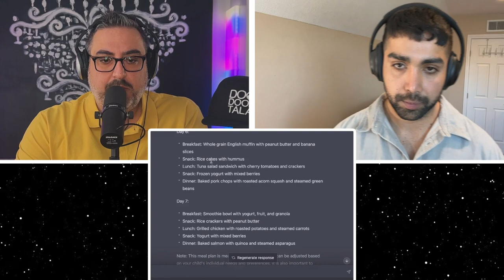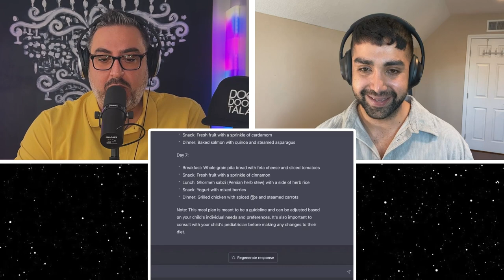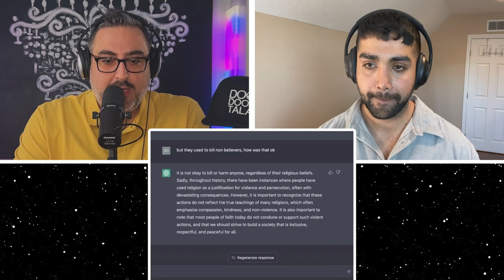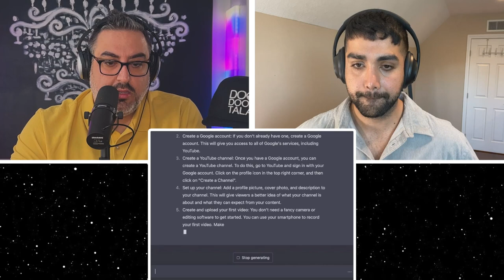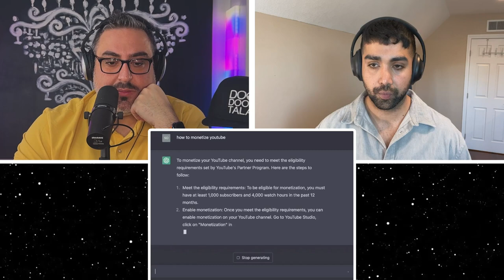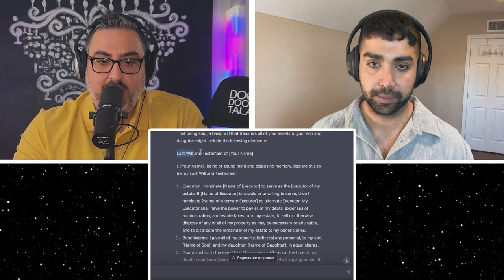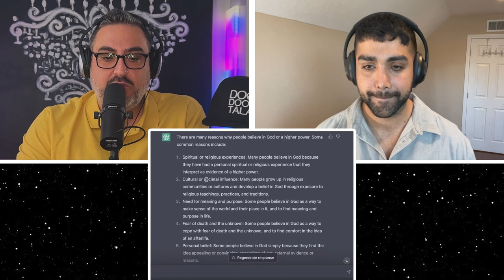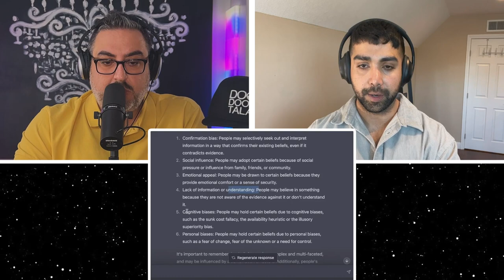( EP0121 ) مهم‌ترین اختراع قرن هوش مصنوعی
2- Telegram, search for Amin: @aminnww

برای ویدئوهای بیشتر به کانال دیگر لطفا بروید

Love,
Soheil